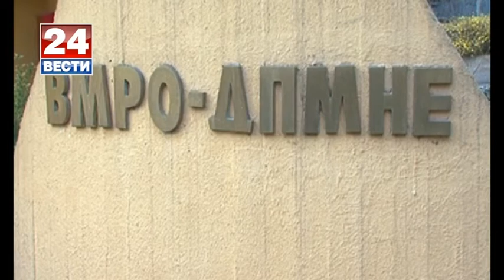Ќе се удираат по џеб пратениците кои ќе бојкотираат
Прилог на Јованка Царулеска